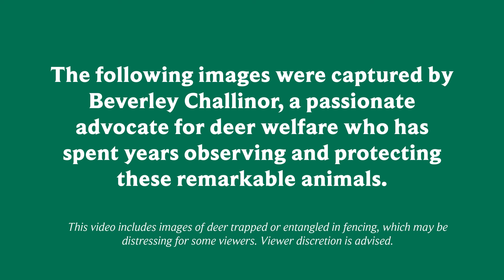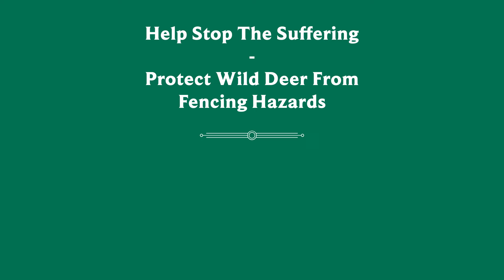The Silent Suffering of Deer Caught in Fencing Hazards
Every year, countless deer become trapped and injured by common fencing hazards, a largely unseen issue that causes immense suffering. In this video, witness the impact of these dangers through the photographs of wildlife advocate Beverley Challinor. Her powerful images reveal the harsh reality many deer face as they navigate human-made obstacles.

At the British Deer Society (BDS), we’re committed to raising awareness and finding solutions to protect these gentle creatures. Learn more about deer welfare, and our ongoing work by visiting our website at bds.org.uk to join us in making a difference.

Together, we can ensure a safer world for our deer.

Please Note: This video includes images of deer trapped or entangled in fencing, which may be distressing for some viewers.